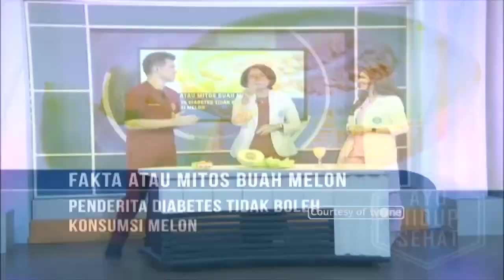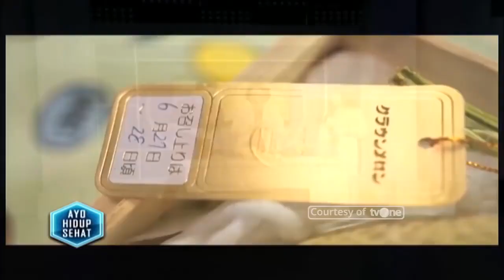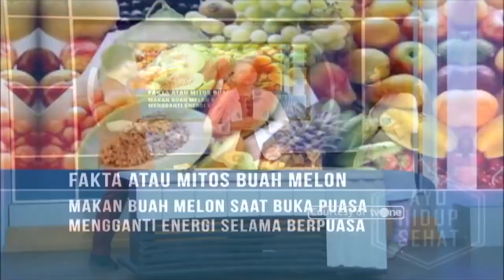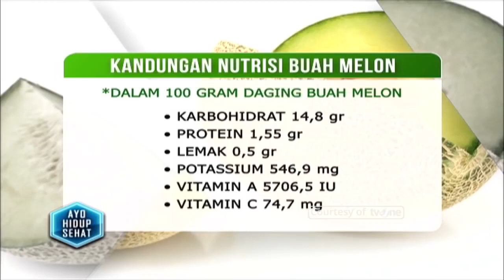Buah Melon, Si Manis yang Banyak Khasiat! | Hidup Sehat tvOne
Hidup Sehat tvOne - Buah Melon, Si Manis yang Banyak Khasiat!

Thankyou ☺❤
Hidup Sehat